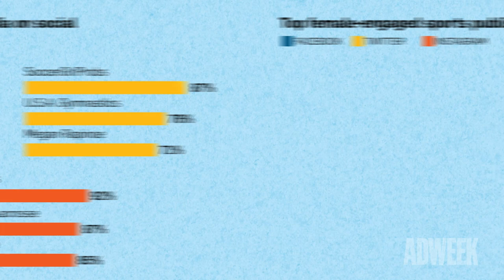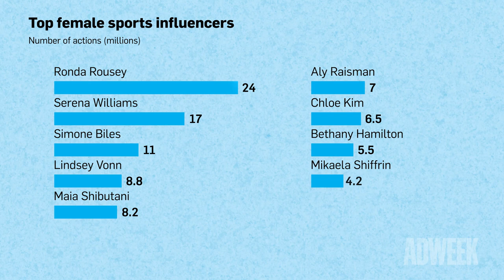Data Points: We Are The Champions